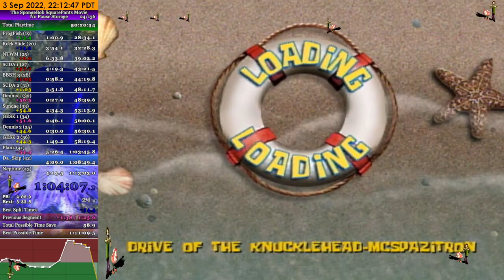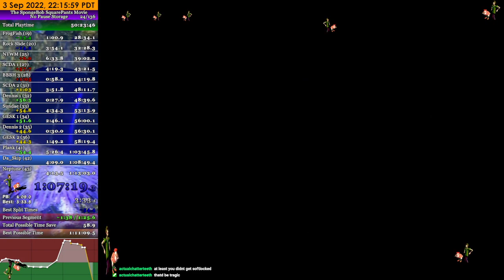The SpongeBob Movie (Xbox 360) No Pause Storage Speedrun in 1:11:11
Too many ones to count